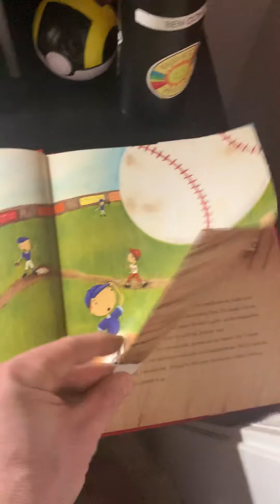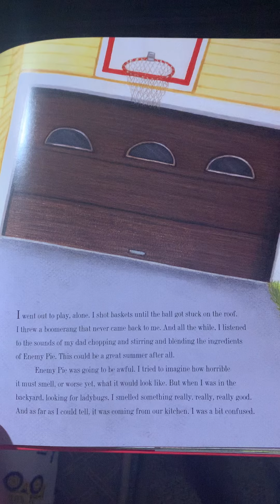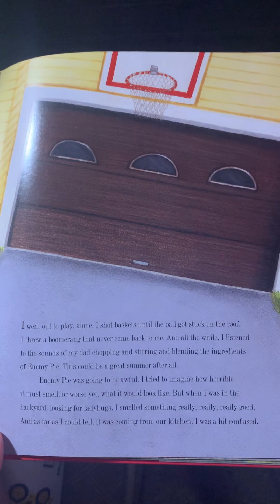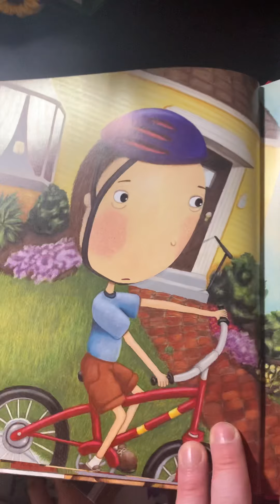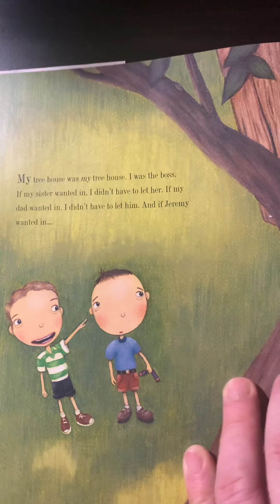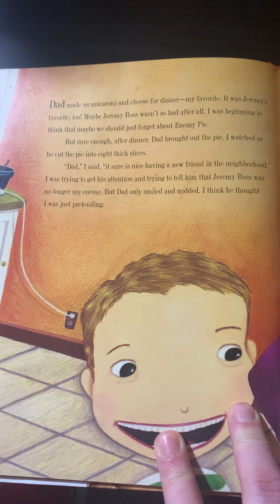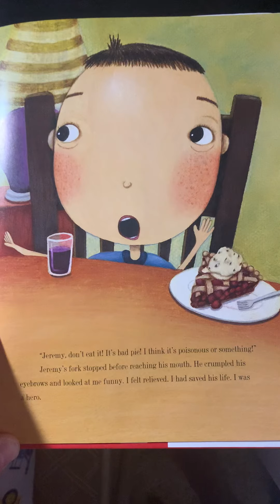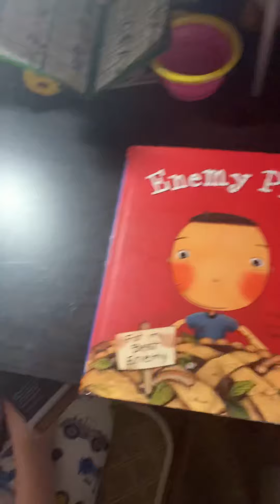Enemy Pie by Derek Munson Read by Some of the Cohens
Mr. Cohen and his son Ben read a wonderful story called Enemy Pie. It is written by Derek Munson and illustrated by Tara Calahan King - enjoy!